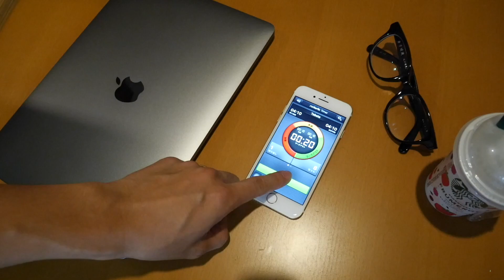逆立ちのやり方を誰か教えてください【トバにしの動画】